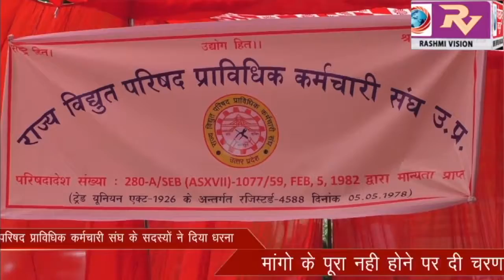13 सूत्री मांग को लेकर राज्य विद्युत परिषद प्राविधिक कर्मचारी संघ के सदस्यों ने दिया धरना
13 सूत्री मांग को लेकर राज्य विद्युत परिषद प्राविधिक कर्मचारी संघ के सदस्यों ने दिया धरना ,मांगो के पूरा नही होने पर दी चरणबद्ध आंदोलन की चेतावनी